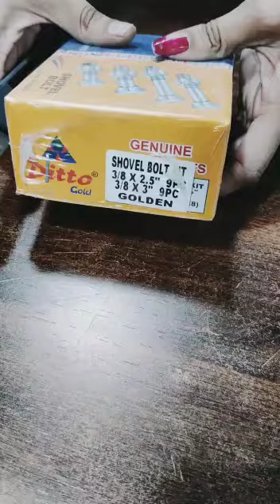SHOVEL BOLT 3/8 X 2.5" & 3" GOLDEN